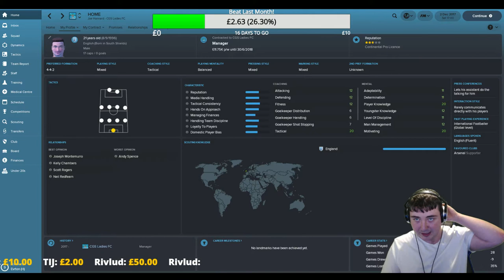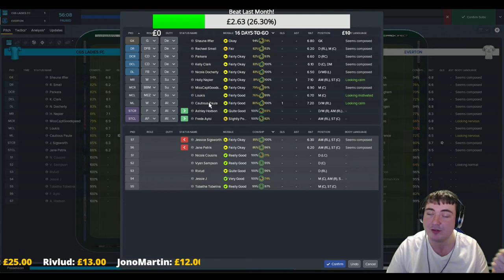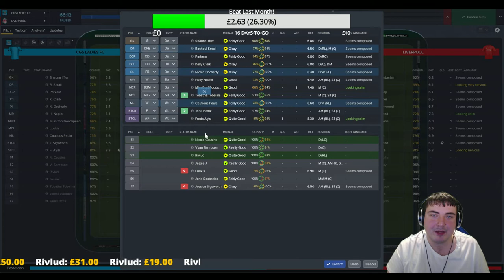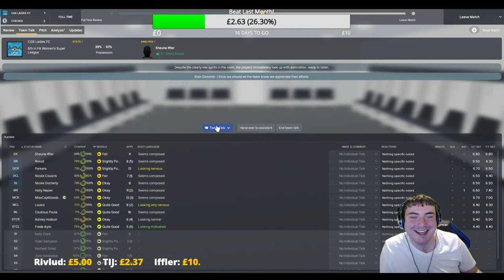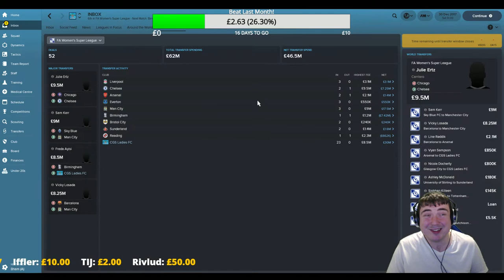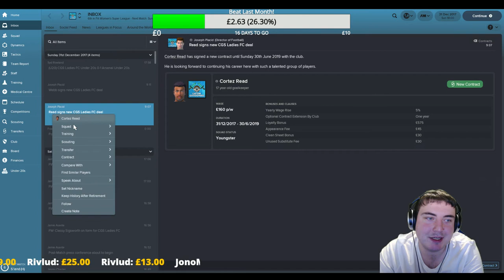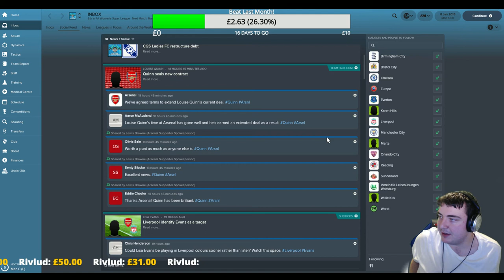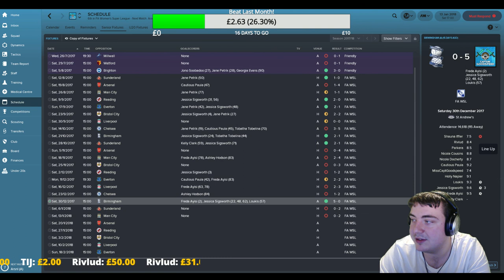FM18 Create a Club Let's Play | CaptainGoodspeed LFC E04 | FM18 Women’s Database Playthrough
Let's Play some more Football Manager 2018 everyone! We begin our Live Streamed FM18 Create a Club Let's Play save for Football Manager 2018 in a unique database – the FM18 Women’s Football Database. After 3 stream saves that haven’t gone well with Nottingham Forest, Everton and South Shields, we’ve took it into our own hands and created our own club, but with the twist that it’s also in the Women’s Super League! This series will be my stream save for FM18 and we will look to take the mighty CGSLFC all the way to Super League titles and Champions League trophies! Help me to decide which players to sign and come and have a nice chat and relax every Wednesday at 8PM (UK time) for some FM18.